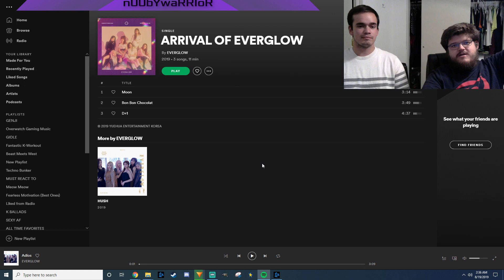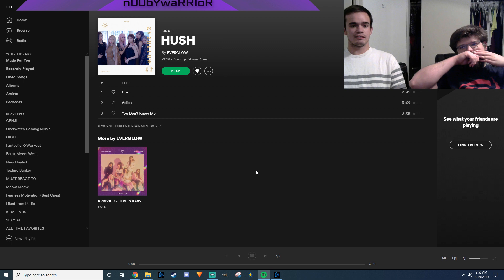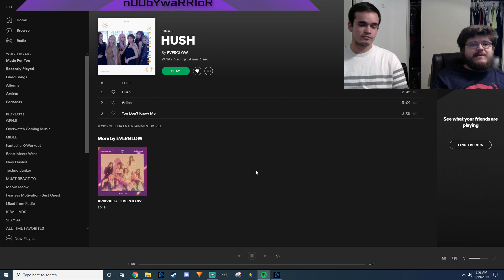K-Pop n00b First Reaction to EVERGLOW 'HUSH' Full Album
REACTION STARTS at 2:26

INTRO

◾Intro: YouTube.com/UNDERfireGAMER